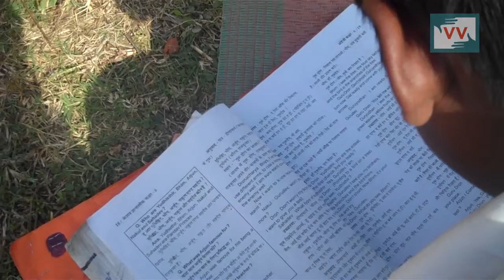No school building for over 6 years - Surjiya reports for indiaUnheard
Community correspondent Surjiya Paraste reports from Madhya Pradesh for Video Volunteers.